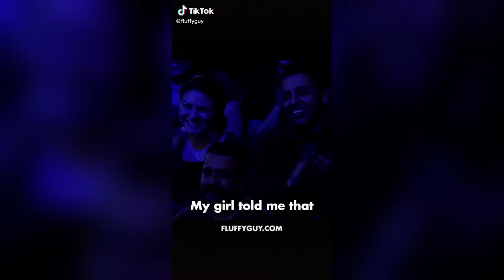2 HOUR Of Best Stand Up - Matt Rife & Theo Von & Others Comedians Compilation#6